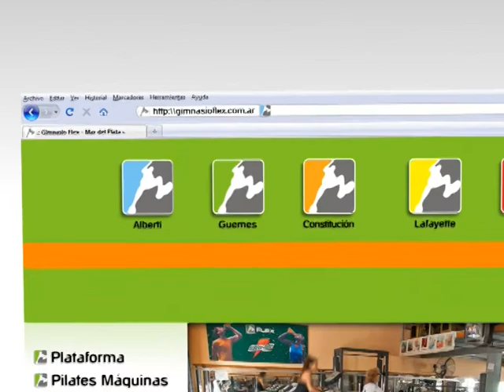F&S #281 | Especial 26° Maratón Ciudad de MDP 2015 - Bloque 3